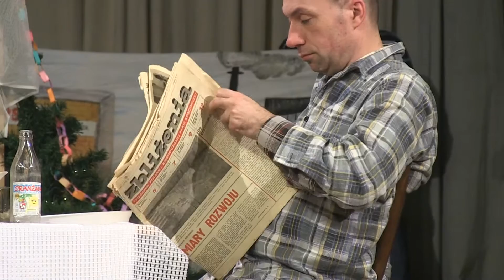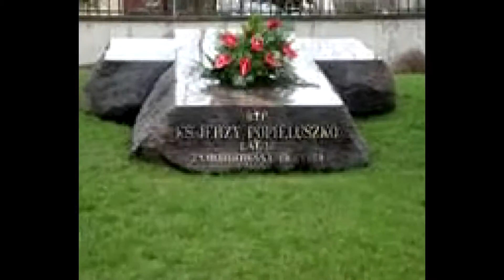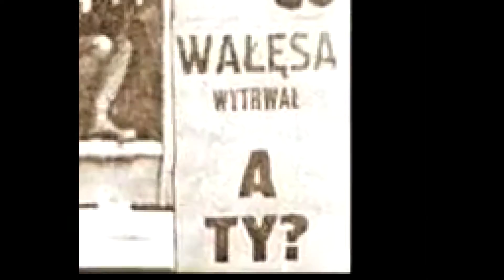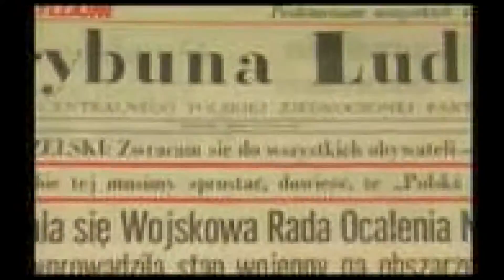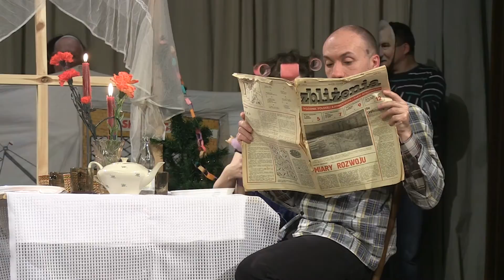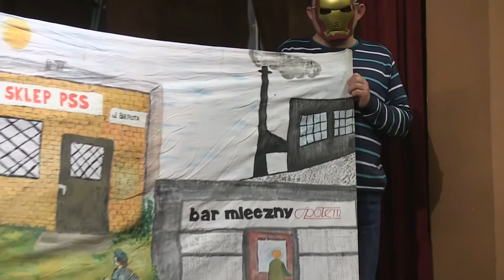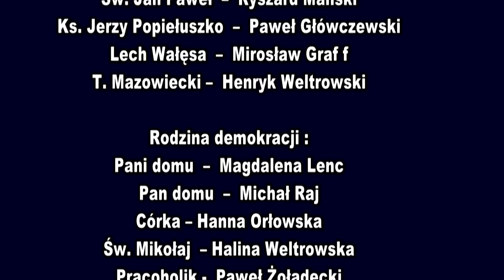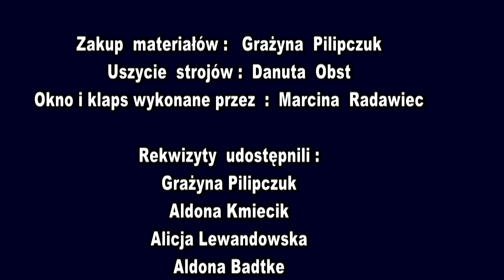Znakomity występ aktorów z Środowiskowego Domu Samopomocy w Bytowie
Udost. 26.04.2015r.